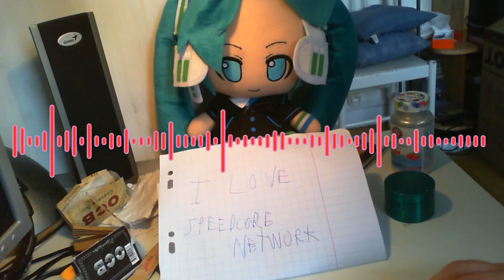[Extratone] Schlächter von Riga - Menschenverachtende Untergrundmusik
THE ARTIST GAVE ME THE RIGHT TO USE HIS PICTURE IN THE VIDEO